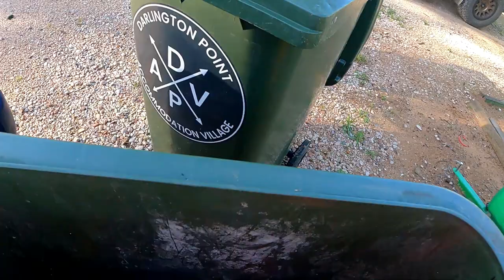DUMPSTER DIVING Floating Fridge !